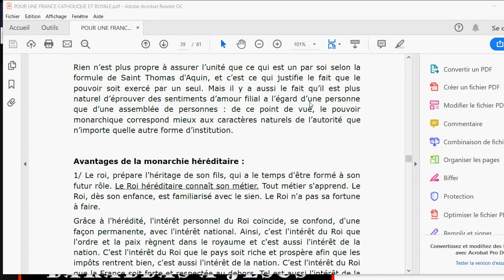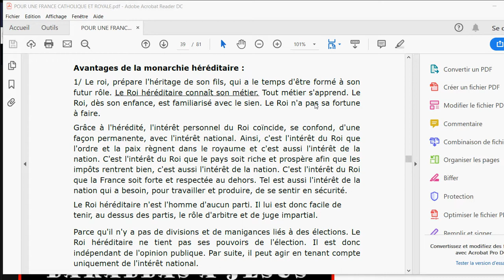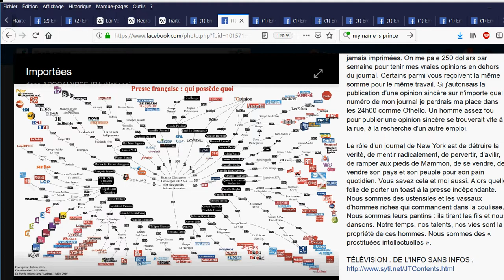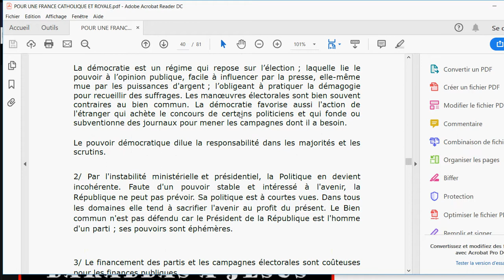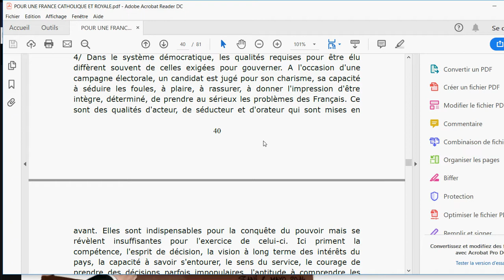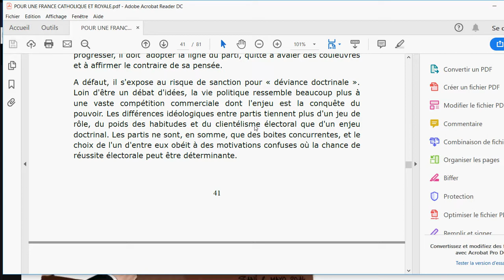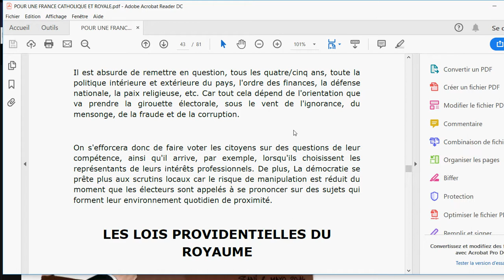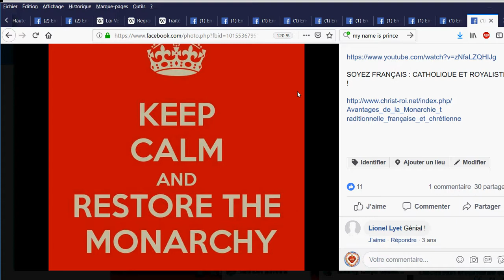7 Pourquoi la monarchie est la meilleure forme de gouvernement ? (UNE FRANCE CATHOLIQUE ROYALE)